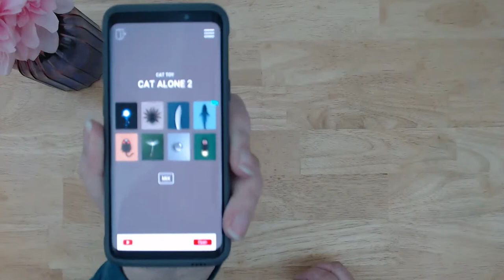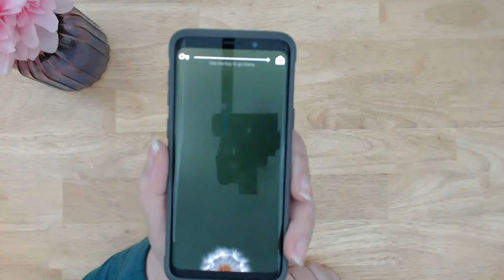Live! Solid Dish Soap - Handmade Vegan Soap - Cabbage Patch Soap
Welcome to Cabbage Patch Soap! Today I'm making solid dish soap!